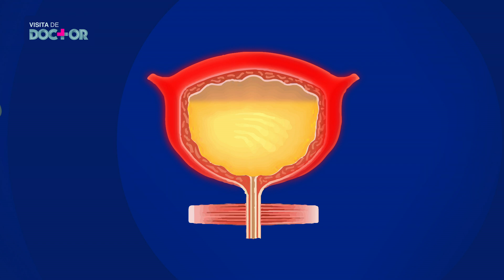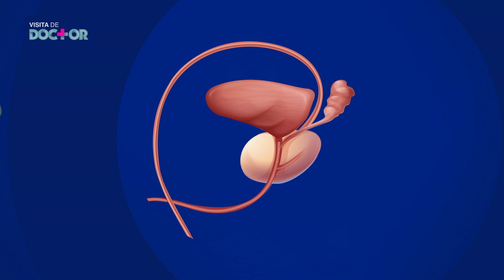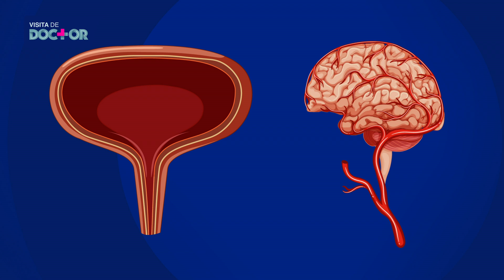El peligro de no orinar a tiempo | Visita de Doctor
¿Sabes el peligro que corres por no orinar a tiempo? Nuestro experto habla de este tema y te explica todo lo que tienes que saber.